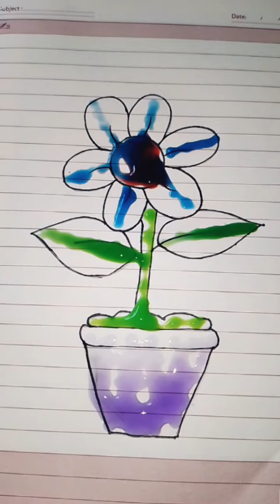Satisfying drawing || dropping vedio || watercolour drawing